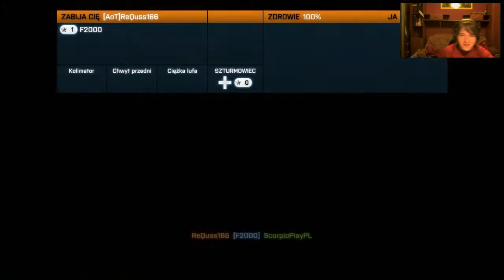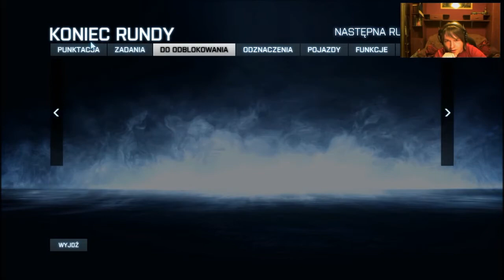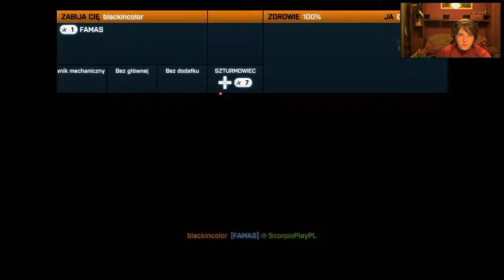Strzelamy w Battlefield 3 (Scorpio & Remax) #21